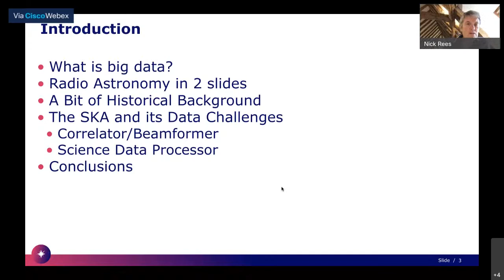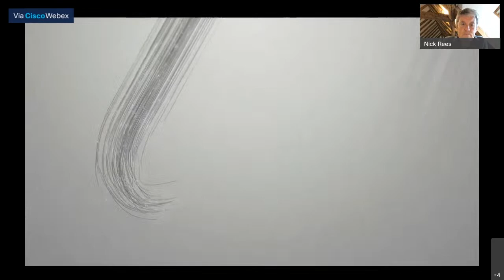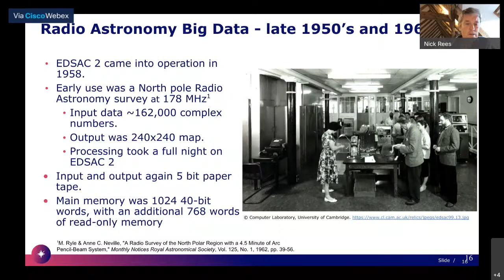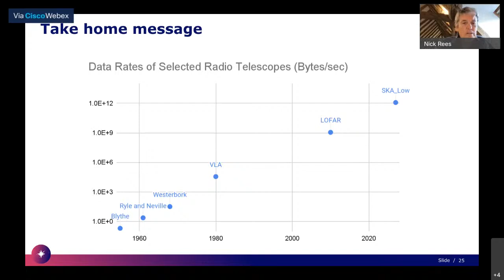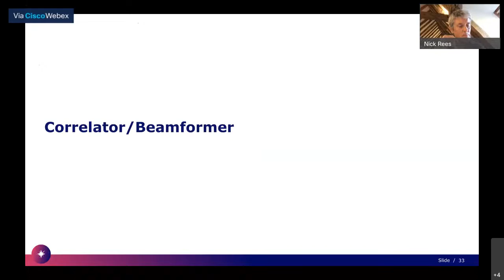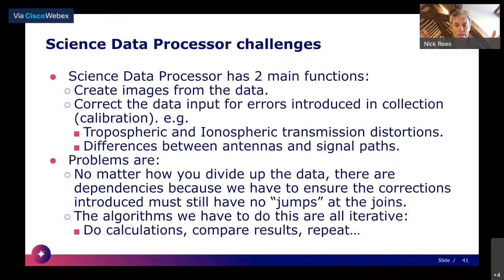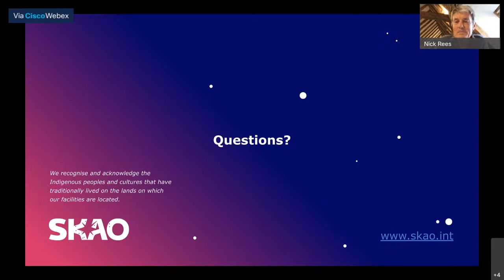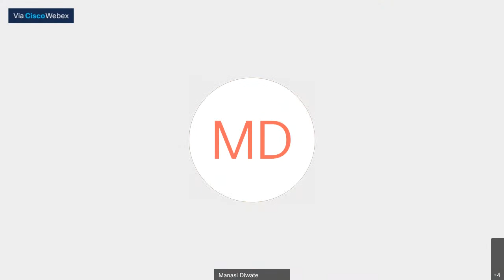Square Kilometre Array | MindSpark'21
Technical Exhibition 5.0 Webinar Series Episode 4
MindSpark'21 Technical Exhibition Webinar Series presents a Webinar on Square Kilometre Array (SKA), an intergovernmental radio telescope project being planned to be built in Australia and South Africa.
Esteemed guest: Nick Rees
Head of Computing and Software at SKA (Square Kilometre Array) Organisation
Stockport, England, United Kingdom

Join us today at 2:30 pm to gain perspective on this highly visionary project that will allow scientists to study the early Universe, dark matter and dark energy, cosmic magnetic fields, exoplanets and even searching for life beyond our planet.